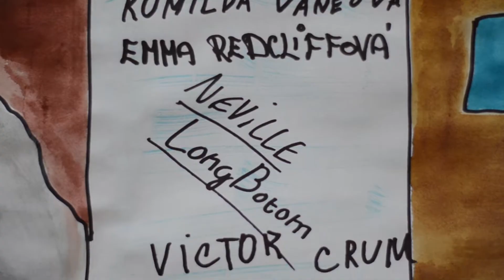Vždy si budeme pamatovat jen to hezké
Krátké vzpomínkové video na letní tábor Chaloupky z července 2013 pod záštitou Pedagogicko Psychologické Poradny Pelhřimov. Tábor měl téma Harry Potter, jak můžete poznat podle kostýmů a hůlek, které jsou v některých záběrech vidět.